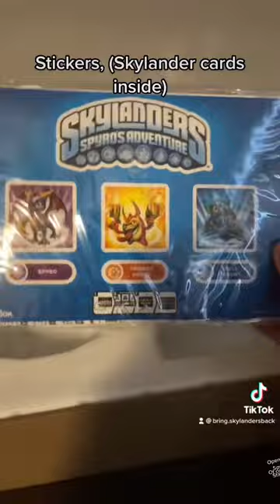Gill Grunt the goat fr